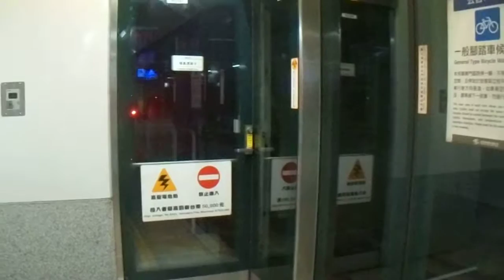高雄捷運出站鹽埕埔站 第216部